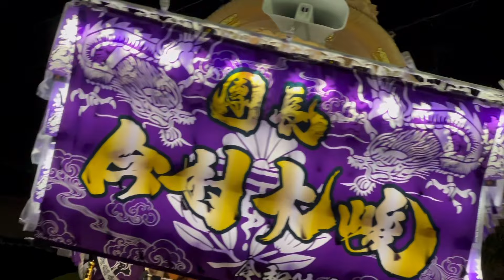2024.10.20 南河内だんじり祭り 森屋 カタロ前でんでん 前半 曳き唄「夏、うれしいね」 大阪府南河内郡千早赤阪村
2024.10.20大阪府南河内郡千早赤阪村